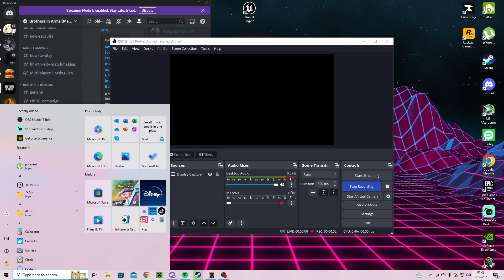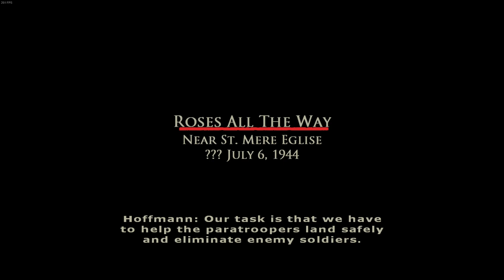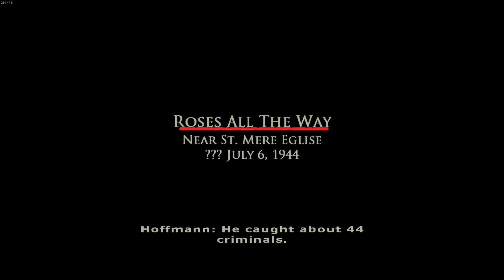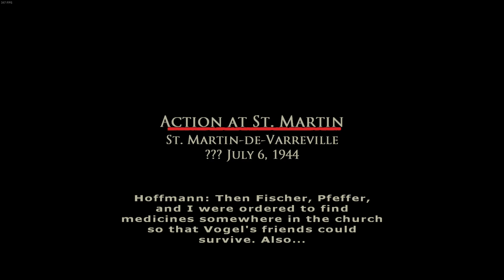Looking at the Axis Mod for earned in blood (BiA)